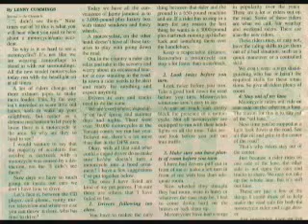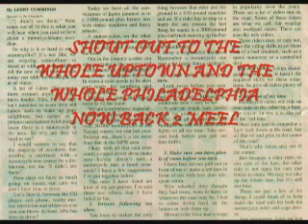BAD NEWS- MEEL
HOT YOUNGBULL SPIITIN FIRE FOR THE UPCOMING DVD